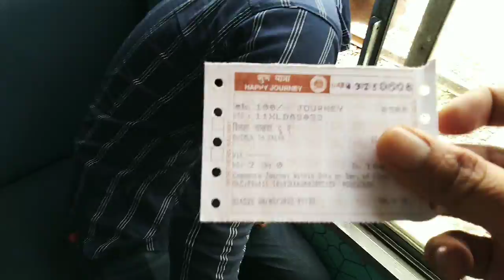शिमला टूर : Toy train view, शिमला रेलवे स्टेशन का पूरा नज़ारा